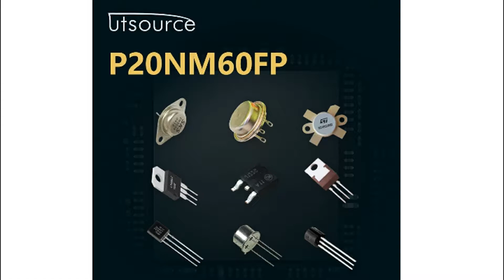P20NM60FP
Encapsulation:TO-220
Brand:STMicroelectronics
DateCode:06+